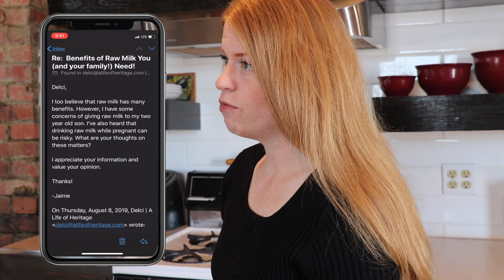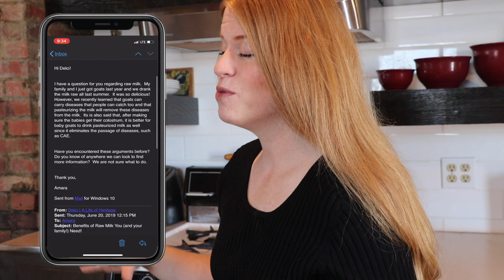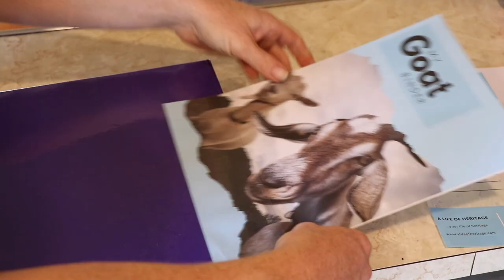Is Raw Milk Safe to Drink? | Raw Goat Milk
📚 INFORMATION IN TODAYS VIDEO:
Is raw milk safe to drink? Whether you drink raw cow's milk or raw goat's milk, you need to know if it's safe for you and if it's safe for your young kids and babies.

What are the real statistics of the dangers of raw milk? Is raw milk dangerous? Find out what you need to know about this enzyme filled super food.